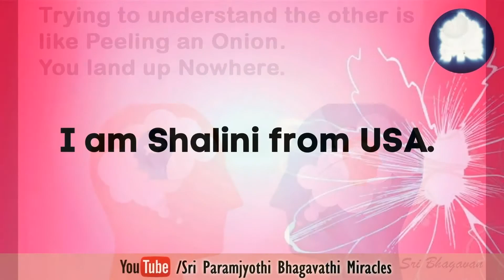Reading or hearing miracles transformed her energy and mood.